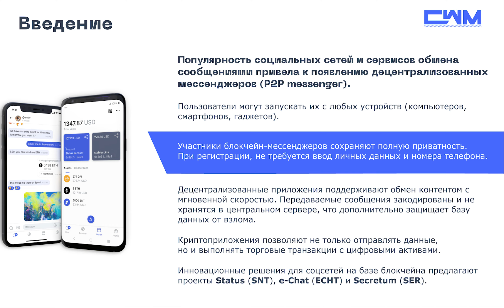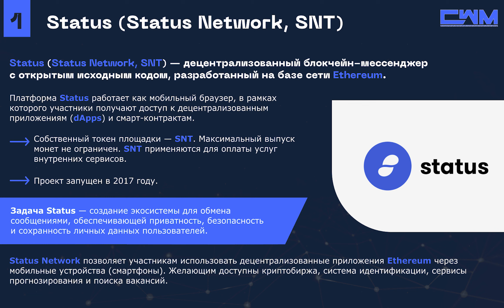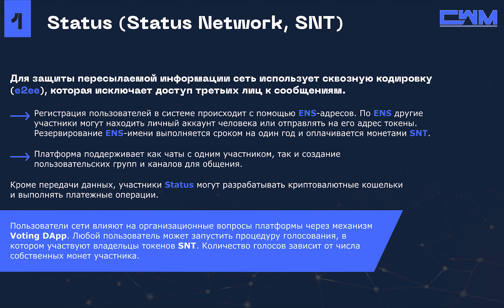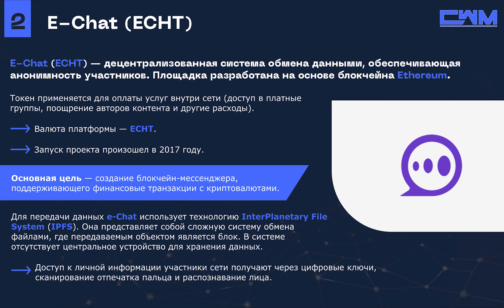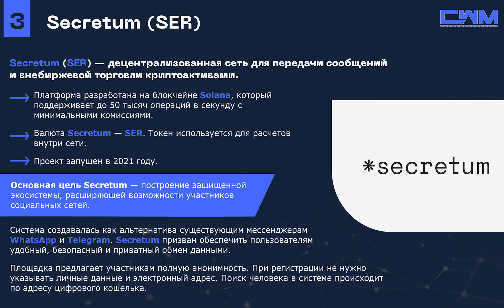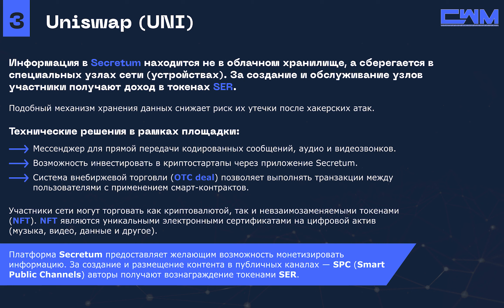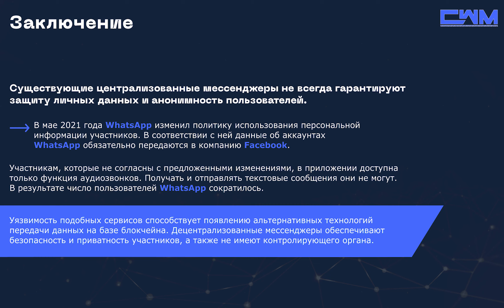Децентрализованные мессенджеры. Status (SNT), e-Chat (ECHT), Secretum (SER).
Пользователи могут запускать их с любых устройств (компьютеров, смартфонов, гаджетов).

Участники блокчейн-мессенджеров сохраняют полную приватность. При регистрации, не требуется ввод личных данных и номера телефона.

Децентрализованные приложения поддерживают обмен контентом с мгновенной скоростью. Передаваемые сообщения закодированы и не хранятся в центральном сервере, что дополнительно защищает базу данных от взлома.

Криптоприложения позволяют не только отправлять данные, но и выполнять торговые транзакции с цифровыми активами.